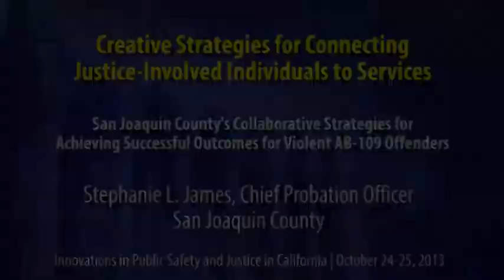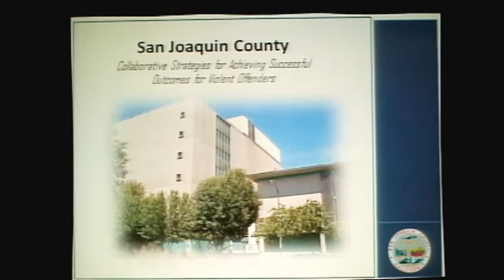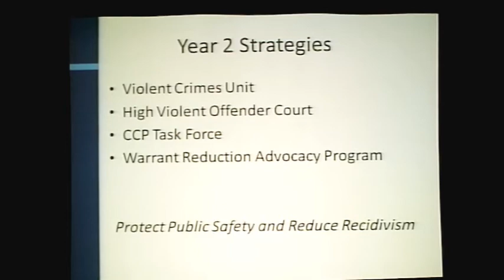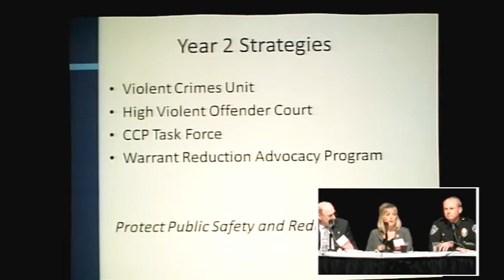Creative Strategies #1: Stephanie James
This session will highlight creative solutions for linking people to services and supporting their ability to transition into contributing members of society.  Particular emphasis will be placed on examples of cross-system collaboration, service continuums, and data sharing within California to reduce harm and maximize benefit.

• San Joaquin County's Collaborative Strategies for Achieving Successful Outcomes for Violent AB 109 Offenders

o Stephanie L. James, Chief Probation Officer, San Joaquin County